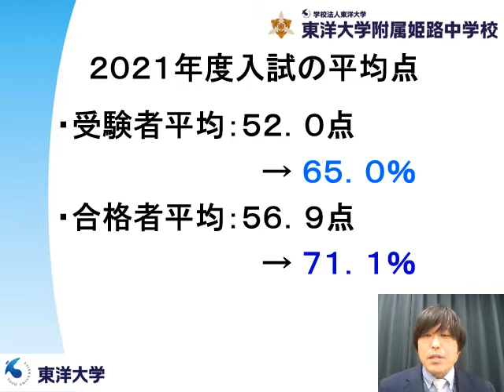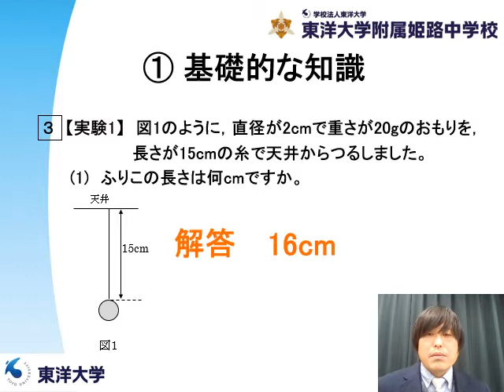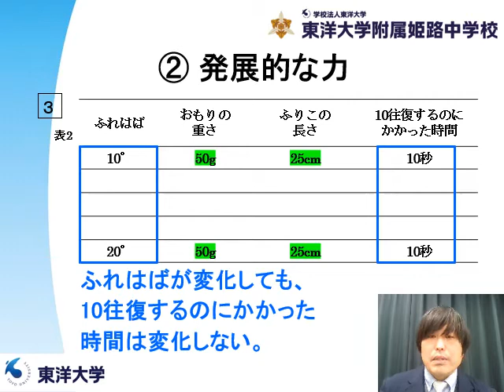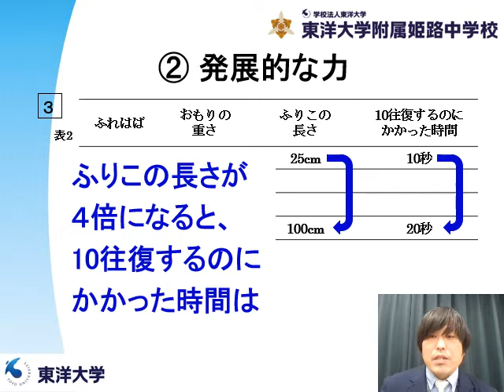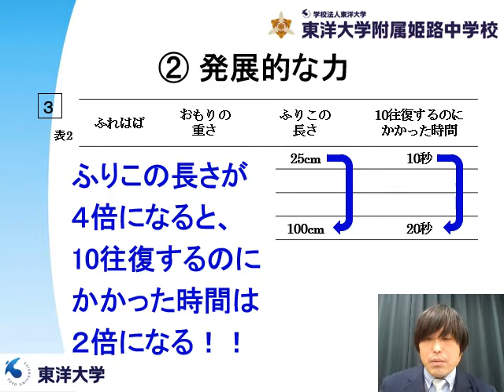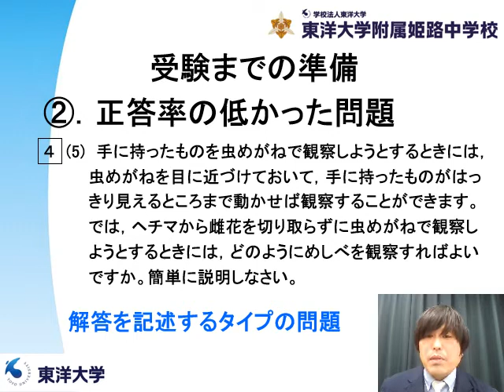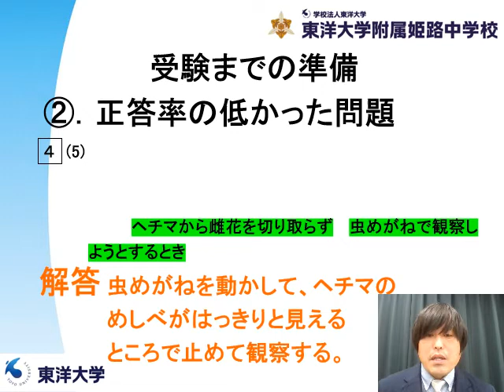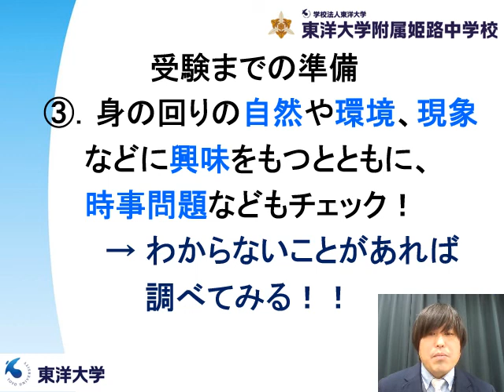理科解説｜東洋大学附属姫路中学校オンライン入試結果報告会 東洋大姫路中学20210306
東洋大姫路中学のWEBサイト 東洋大学附属姫路中学校が2021年3月6日にオンラインで開催した入試結果報告会。理科の担当者がプレテストの問題について解説しています。